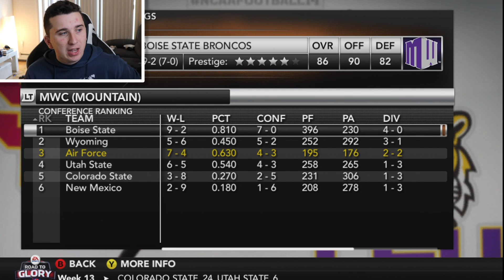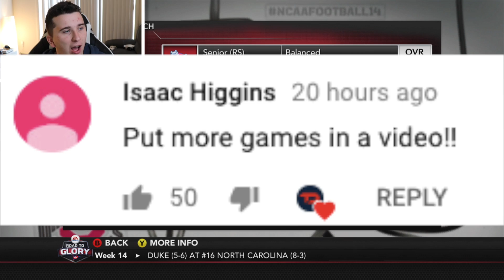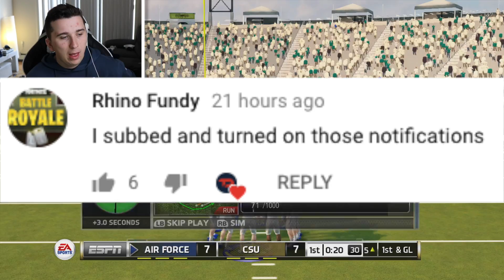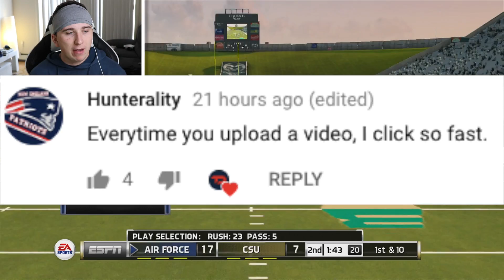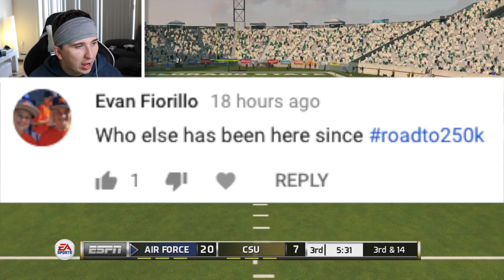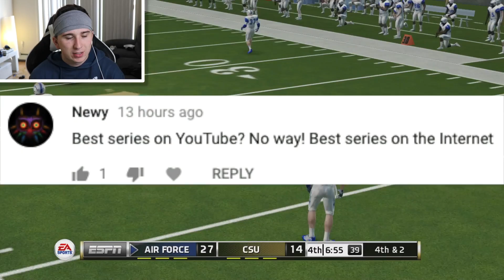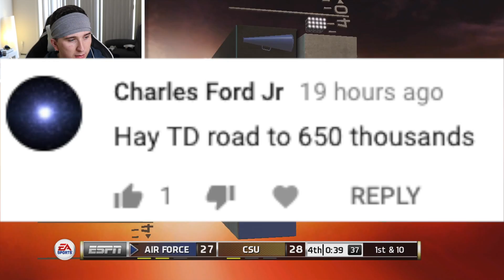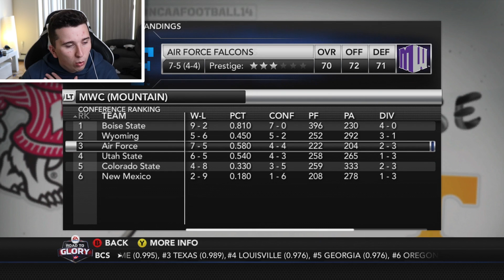My Coach Will Regret Doing This! NCAA 14 Road To Glory #8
Whats up guys and welcome back to another video and today we will be doing a NCAA 14 Road To Glory!